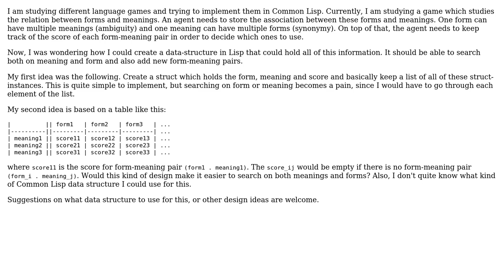Software Engineering: What Lisp data structure to use?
With thanks & praise to God, and with thanks to the many people who have made this project possible! | Content (except music & images) licensed under CC BY-SA | Music | Images & others | With thanks to user Rainer Joswig user JNevens and the Stack Exchange Network Trademarks are property of their respective owners. You are responsible for your own actions.